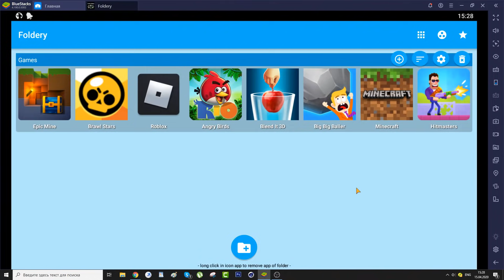Minecraft,Roblox,Brawl Stars,Epic Mine,Angry Birds,Blend It 3D,Hitmasters Walkthrough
Walkthrough: Minecraft,Roblox,Brawl Stars,Epic Mine,Angry Birds,Blend It 3D,Hitmasters